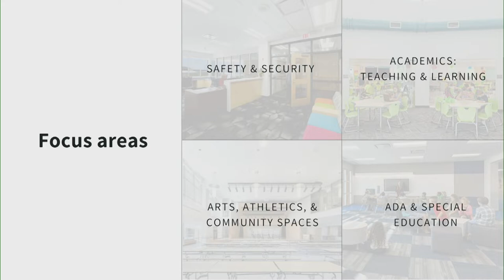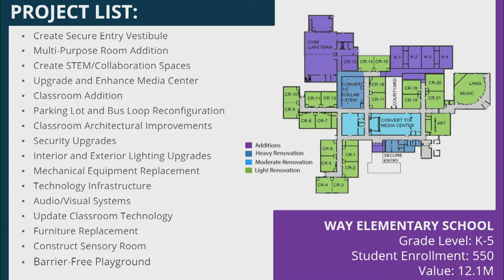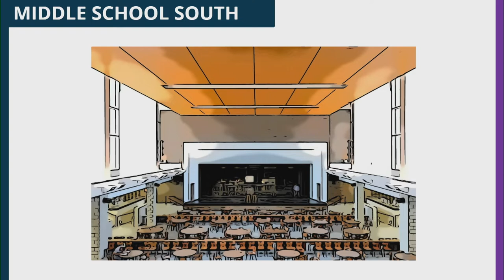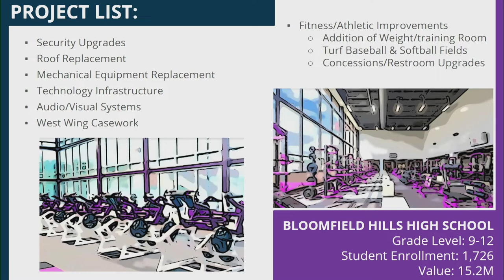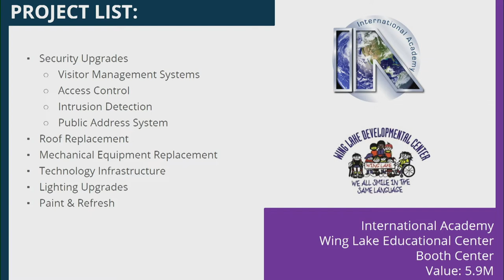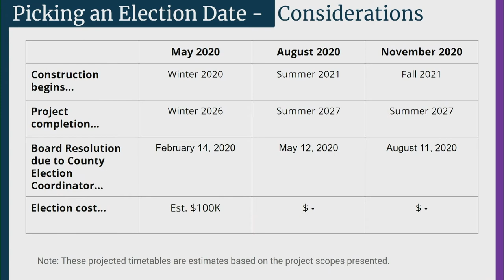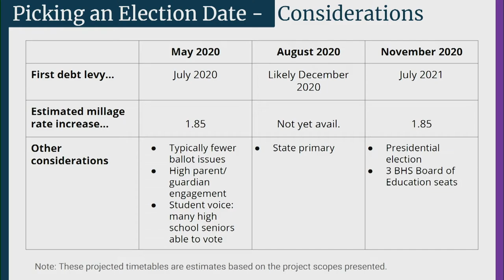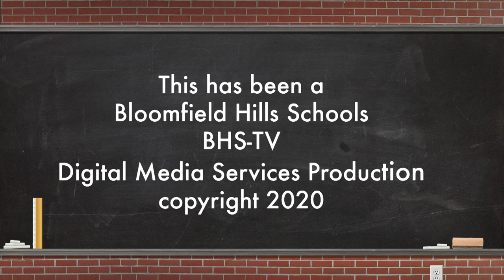Board of Eduction Study Session - Scope and Design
1. Call to Order
A. Attendance
2. Public Comment*
Please complete a request card if you wish to speak at Public Comment.
3. Study Session
A. Scope and Design Discussion and Recommendations
Scope & Design Committee Members
B. Appointments of Board Committees
Paul Kolin, President
C. Future Board Agenda & Discussion Items
Paul Kolin, President
D. Other
4. Adjournment